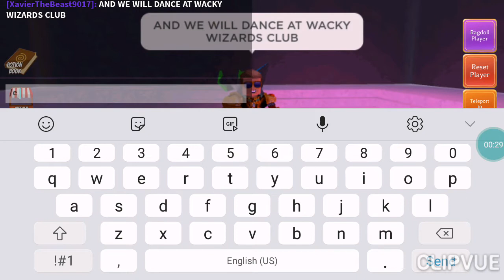DANCING IN WACKY WIZARDS CLUB!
First time recording at wacky wizards